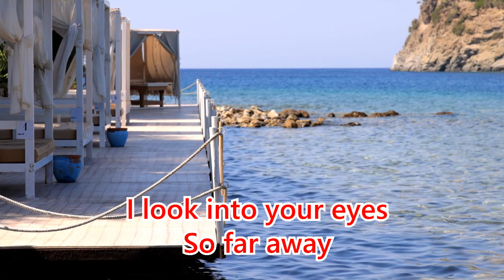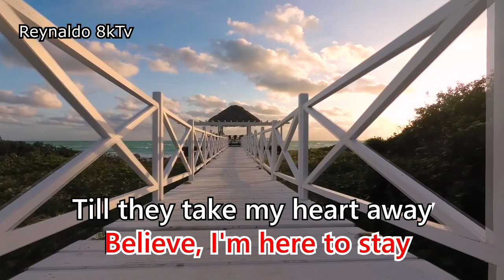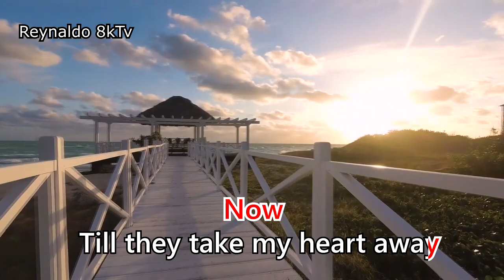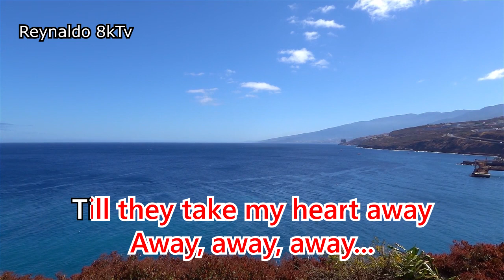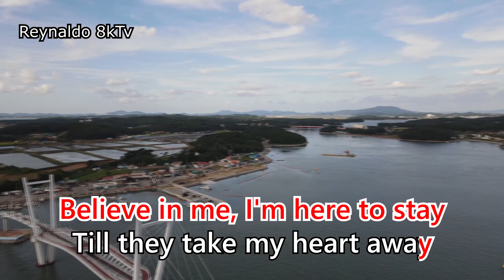Till They Take My Heart Away - Claire Marlo (4k Dolby Digital Stereo Sound Karaoke Version)